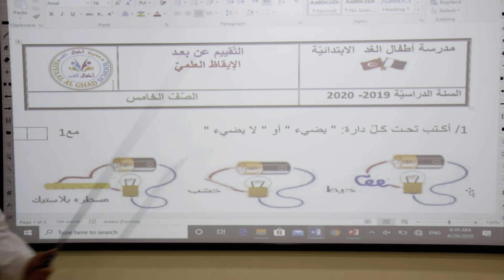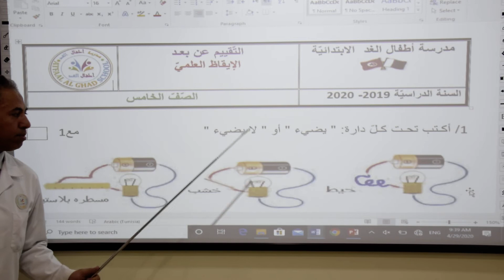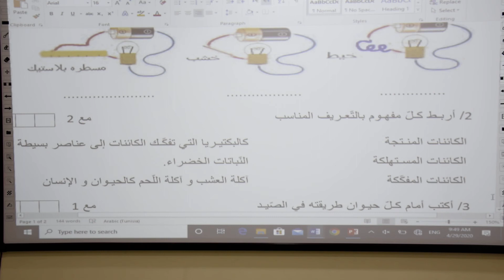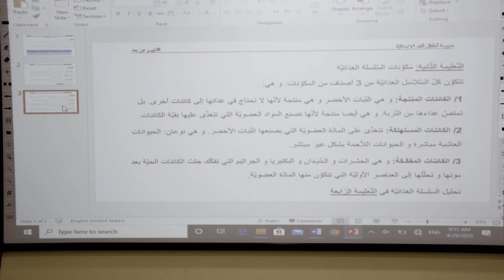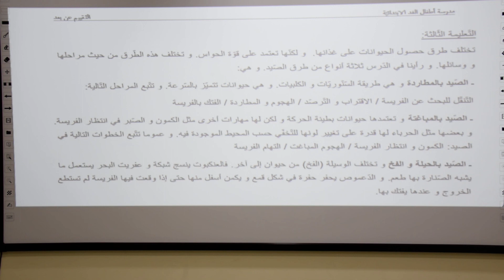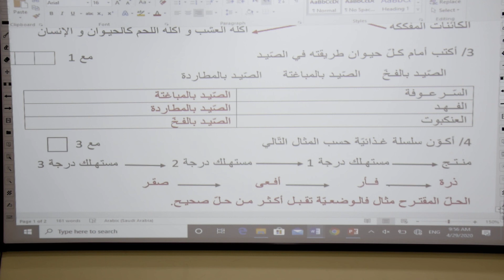اصلاح تقييم ايقاظ صف خامس